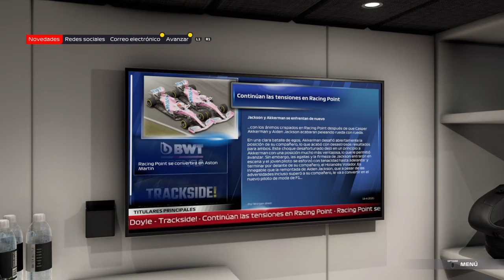CAPITULO 2 Formula 1 2021 (aideen en aprietos)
FORMULA 1